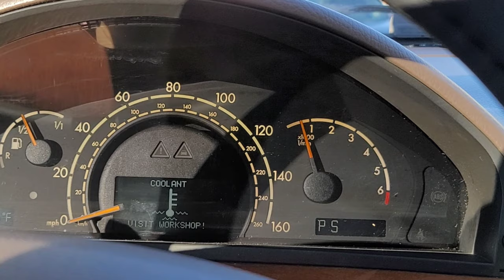Just Chilling out on Sunday in the S430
just a little run down on the S430 for the weekend and more videos soon
this car real nice car to work on